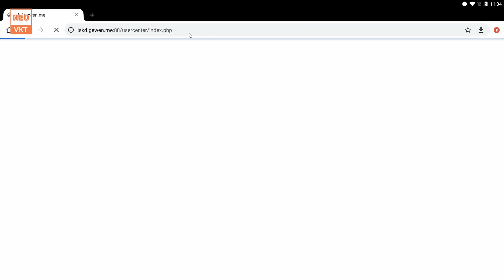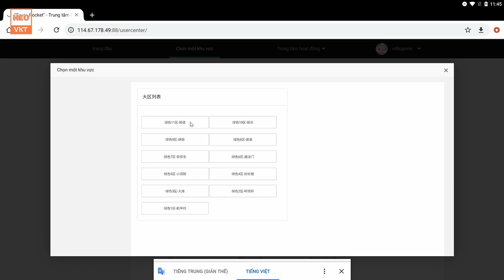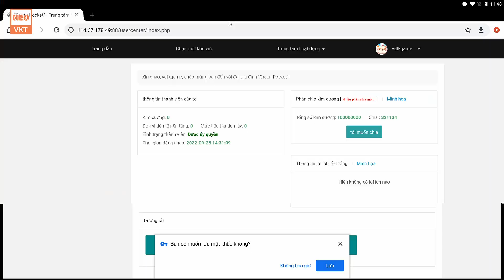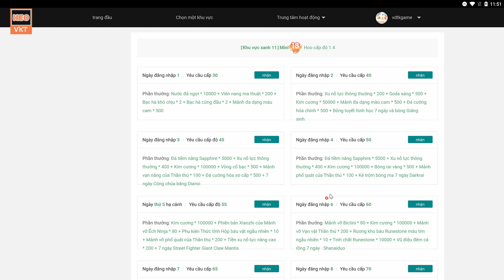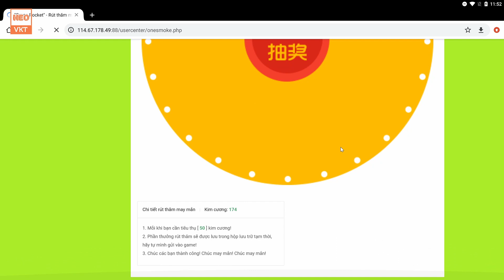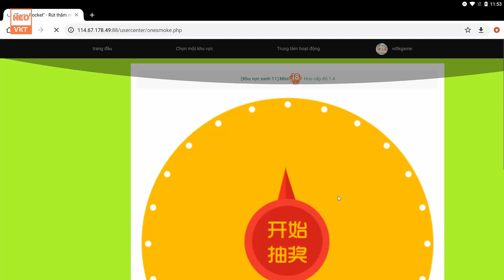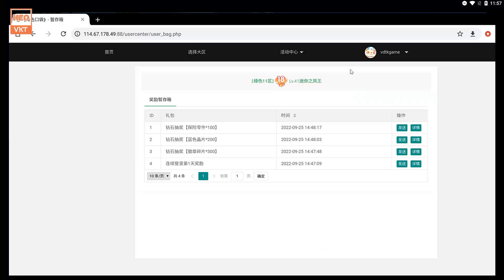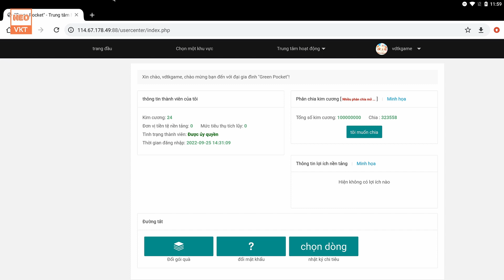GAME 2443: Thần Thú Đại Chiến Lậu (Android,PC) | Free KC - Max VIp 18 - Free Poke SS, S+ [HEOVKT]